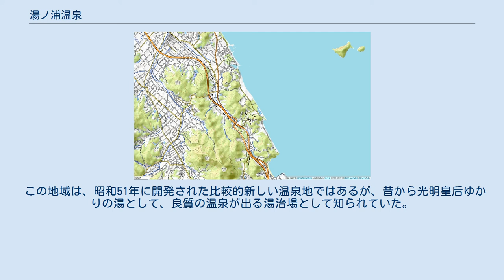湯ノ浦温泉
湯ノ浦温泉 平市島 小平 市島 石風呂 大崎ヶ鼻 永納山城 国分寺 燧灘 道の駅 国道196号 桜井海岸 伊予桜井駅 今治湯ノ浦I.C. 法華寺 湯ノ浦温泉（ゆのうらおんせん）は、愛媛県今治市（旧国伊予国）の南東、渚百選に選ばれた白砂清松の桜井海岸を望む高台に位置する温泉郷。
湧出量は1日あたり1200トン。
ラドンやフッ素などを含む良質な温泉として知られている。
NPO法人健康と温泉フォーラムによる、温泉療法医がすすめる 名湯百選に選ばれている。
 　　　*（キュリー）34.7×10⁻¹ºCi／kg 　　　*（マッヘ）　（9.54M・E／kg） 　　　　*リチウムイオン0.2　ナトリウムイオン88.4　カリウムイオン1.9　アンモニウムイオン0.3　マグネシウムイオン14.5　カルシウムイオン31.2　ストロンチウムイオン0.2　　第一鉄イオン0.9 　　　　*フッ素イオン5.6　　塩素イオン73.7　硫酸イオン12.6　炭酸水素イオン251.2　炭酸イオン1.6　硝酸イオン1.0 　　　　*メタケイ酸39.3　メタホウ酸1.8　遊離二酸化炭素5.1 急性疾患（特に熱のある場合）、活動性の結核、悪性腫瘍 重い心臓病、呼吸不全、腎不全、出血性疾患、高度の貧血、 その他一般に病勢進行中の疾患、妊娠中（特に初期と末期） 神経痛、筋肉痛、関節痛、五十肩、運動麻痺、関節のこわば り、打ち身、くじき、慢性消化器病、痔疾、冷え性、病後回 復期、疲労回復、健康増進 18種類の浴槽・プールを備えた多目的温泉保養施設クアハウス今治を中心に3軒の旅館、ホテルが存在する。
日帰り入浴施設は1軒存在する。
周辺には、公園・トリムコース・遊歩道があり、グランド・テニスコート・サッカー場が点在し、総合レクリエーションゾーンとなっている。
 また、国道196号には道の駅今治湯ノ浦温泉も存在する。
入浴施設は存在しないが、温泉スタンドがある。
 この地域は、昭和51年に開発された比較的新しい温泉地ではあるが、昔から光明皇后ゆかりの湯として、良質の温泉が出る湯治場として知られていた。
 平成6年4月28日、国民保養温泉地に指定。
四国では初めての指定であった。